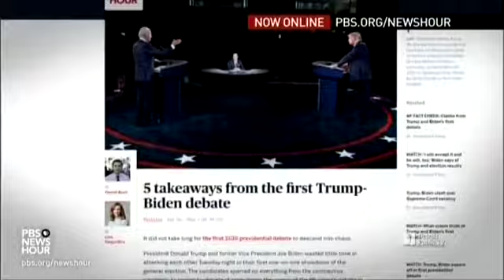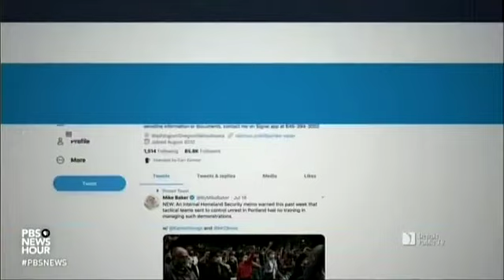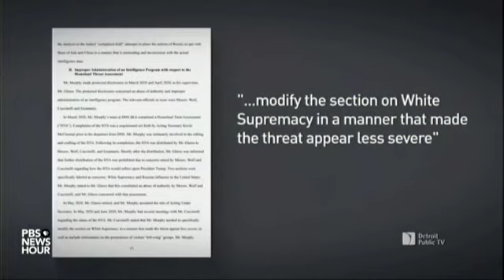White Supremacists and Donald Trump - PBS NewsHour - 9/30/20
How the current US president's failure to denounce white power emboldens racists and domestic terrorism.